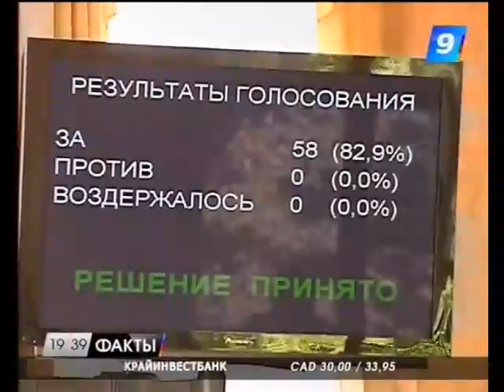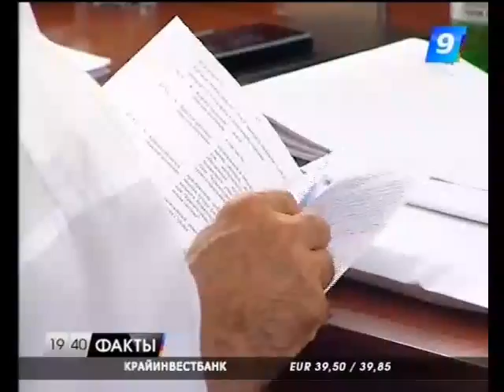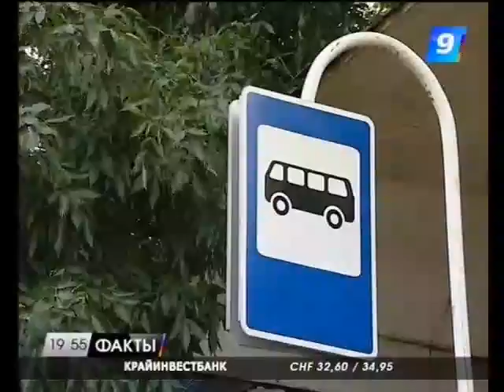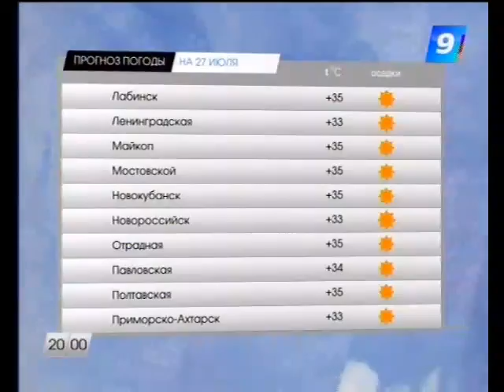26.07.12 Программа «Факты» 19:30